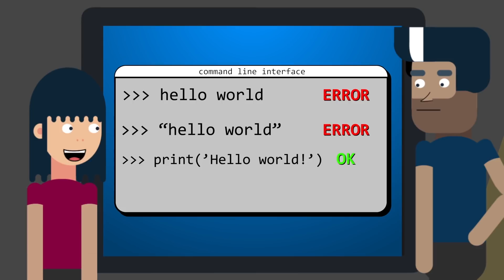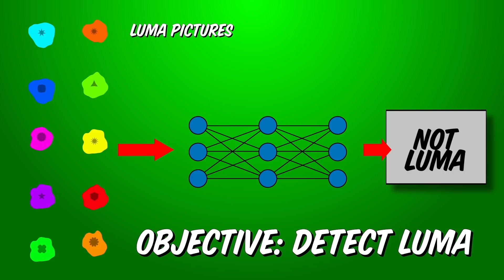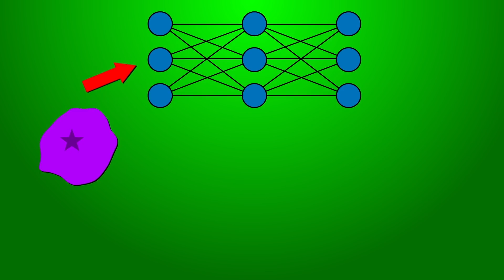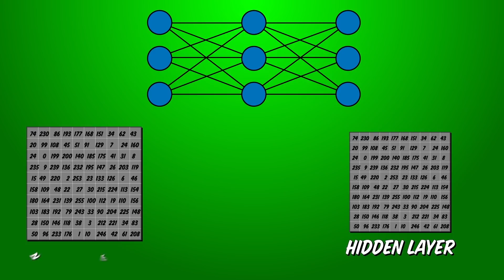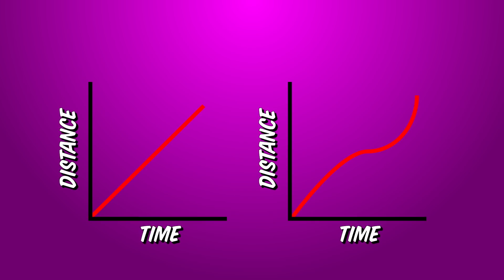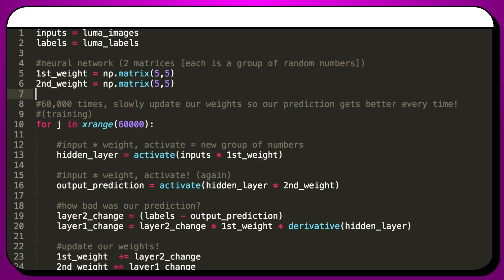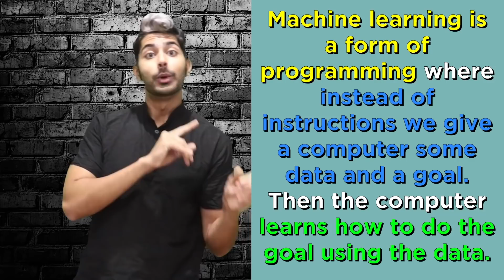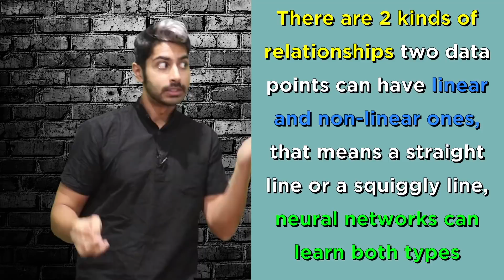Artificial Intelligence for Kids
I was just making another video but got an unexpected call from an alien world. In this video, I help a girl named North from another planet help find a missing device using Artificial Intelligence. We use machine learning/deep learning technologies to help find the device in the mountain of data. Using programming, we'll try to search for it. This video is made for the young and young at heart.

Coding challenge winners, i'll announce you guys in a separate video this weekend. That's what keeps me creating.

2 notes, i acknowledge that I
-used a feedforward net not a convnet.
-didn't write out the full details of the activation function